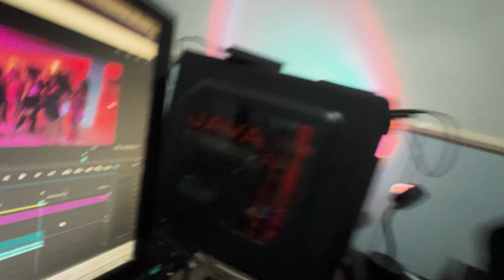GRAVAÇÃO DO VIDEOCLIPE ''MICROLABIAL'' + SESSÃO DE ESTÚDIO NO SÍTIO DO MC RYAN SP | LP Records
Siga a LP Records no Instagram: @lprecordsoficial @lporiginal_

Produzido por LP Records.